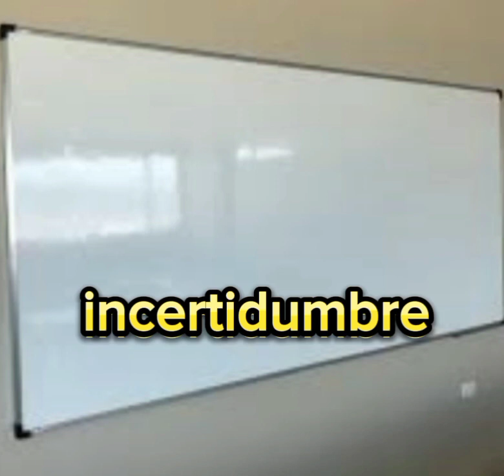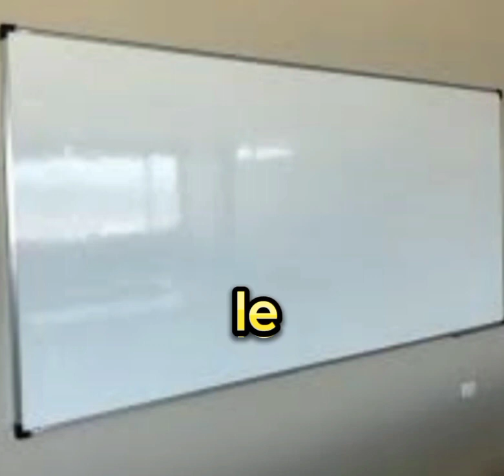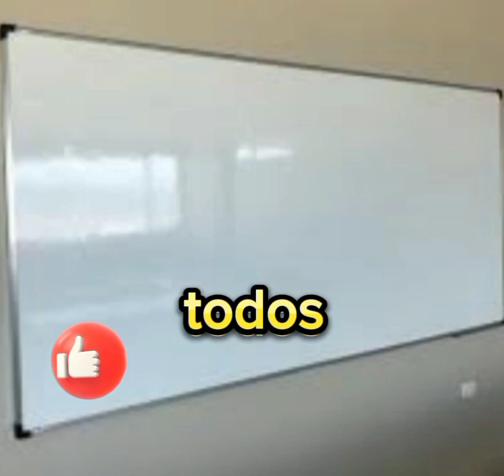3 números fuerte para hoy sábado 02 dé septiembre 2023 l números fuerte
El tiempo de Dios es perfecto
Sorteos rd
Oendy número
Oendy González
Jesús loterías,
Lotería melate hoy sábado
Lotería loteka,
Lotería,
Numerología,
Números Duros,
Certeros,
Loterías real de hoy,
Lotería la primera de hoy sábado
Lotería gana mas hoy
Lotería Loteka para hoy
Lotería para hoy sábado
 miércoles argentina.
Lotería para hoy sábado Reino unido.
 República Dominicana,
Premios Revelados,
Lotería primitiva de España
Loterías Americana
Juega hoy lotería sábado
Alexander cardini,
Loterías en vivo hoy sábado
Sorteos rd
Loterías nacional en vivo
Loterías
Oendy González ayuda para el puebloPowerball
Lottoe
Mega millones
Cash4life
Numbers
Win 4
Take
Quick Draw money Dots
Pick 10
Popular
Tiempos
Monazos
Lotto